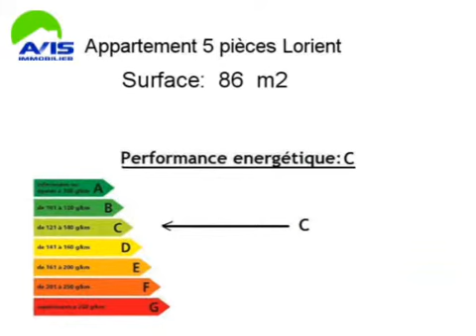Achat Vente Appartement Lorient 56100 - 86 m2